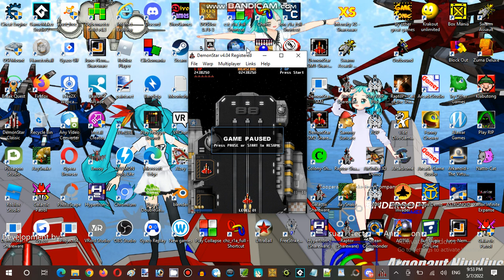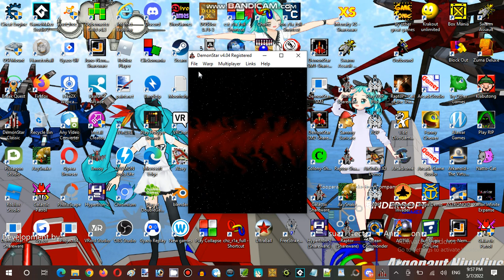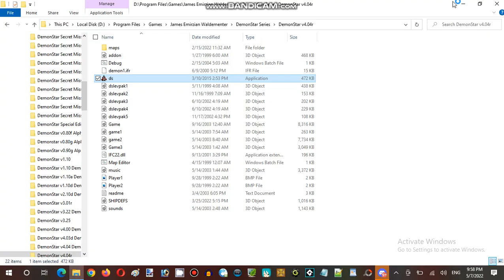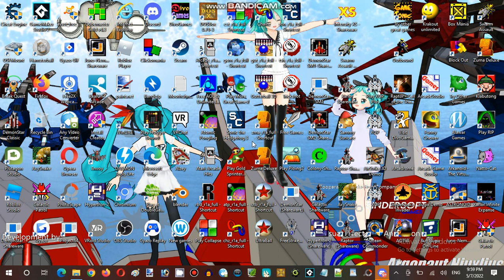Saturday Anime Night Time Streaming Hour at Terminal Internet Reality Establishment 05 Part 20